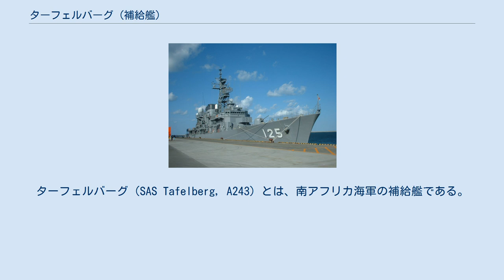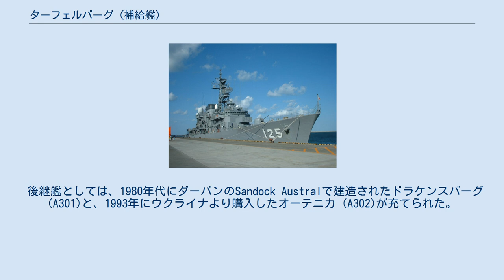ターフェルバーグ (補給艦)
ターフェルバーグ（SAS Tafelberg, A243）とは、南アフリカ海軍の補給艦である。
艦名はテーブルマウンテンのアフリカーンス語呼称に由来する。
 本艦は、デンマークの東アジア株式会社（Aktieselskabet Det Østasiatiske Kompagni）の発注により、ナクスコウ造船所で建造され、Annamと命名され1958年10月23日に竣工した。
 Annamは、5年契約でブリティッシュ・ペトロリアムにリースされた。
 1965年、Annamは南アフリカ共和国の海運会社Safmarineに買い取られ、ターフェルバーグと改名された。
南アフリカに回航後はダーバン造船所にて整備と洋上補給用の装備を取り付ける改修を受けたのち、1967年8月に南アフリカ海軍に就役した。
 1982年2月中旬、ターフェルバーグは南アフリカ海軍のプレジデント級フリゲート「プレジデント・クルーガー (F150)」「プレジデント・プレトリアス (F145)」、ダフネ級潜水艦「エミリー・ホブホース (S98)」と共に対潜戦演習を行っていた。
 2月18日午前4時ごろ（現地時間）、水上艦3隻は潜水艦の模擬攻撃に備えての回避行動をとった際、「プレジデント・クルーガー」側の操艦ミスにより「ターフェルバーグ」の進行コースと交差、「プレジデント・クルーガー」の左舷胴体に「ターフェルバーグ」の艦首が突っ込む形で衝突した。
 衝突から約40分後に「プレジデント・クルーガー」はケープ・ポイントの南西78海里（144km）沖に沈没。
この事故により「プレジデント・クルーガー」の乗員16名が死亡した。
 1983年から1984年にかけて、ターフェルバーグは大規模な改修を受けた。
艦橋と煙突部構造物の間にあった洋上補給用装備を撤去して中央甲板にヘリコプター甲板を追加したほか、大型のヘリ格納庫2基が追加された。
 この改修によりピューマやオリックスを2基運用可能となった。
 また、ヘリコプター甲板の下部には海兵隊員300人分の宿泊設備や医療設備、6隻のDelta高速上陸用舟艇を吊りあげておくためのダビットが追加された。
 但し、艦橋前部の甲板には洋上補給用設備が残されたため、補給艦としての機能は維持されていた。
 ターフェルバーグは、老朽化が進んだこともあり1993年に退役した。
 後継艦としては、1980年代にダーバンのSandock Australで建造されたドラケンスバーグ (A301)と、1993年にウクライナより購入したオーテニカ (A302)が充てられた。